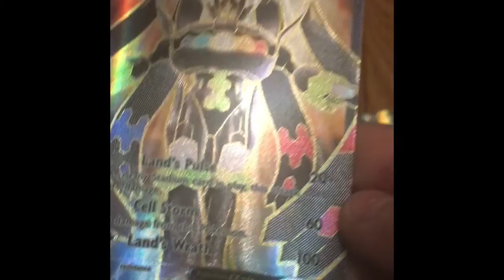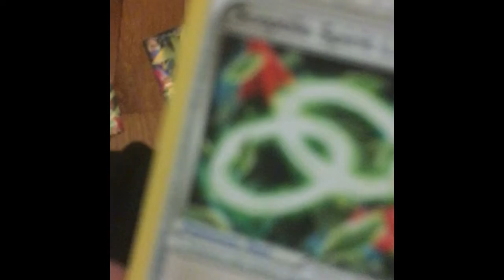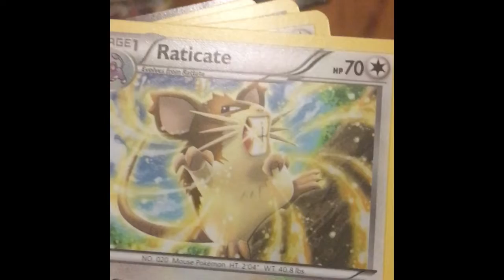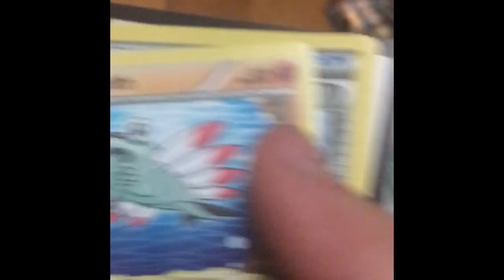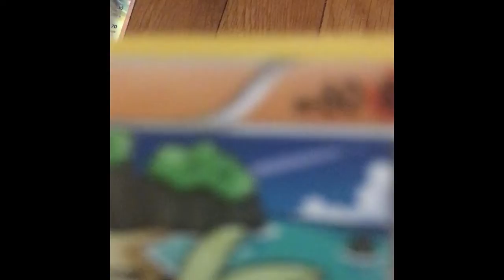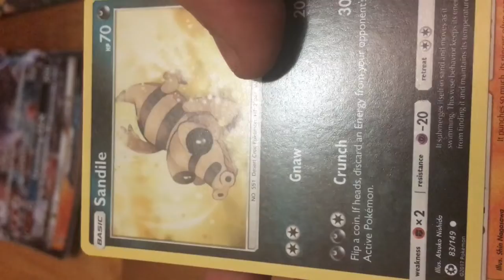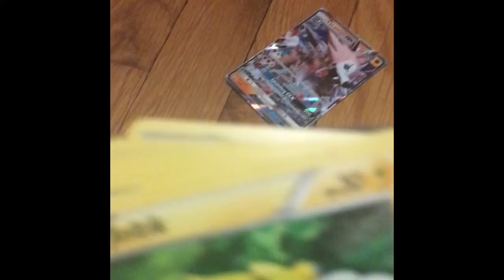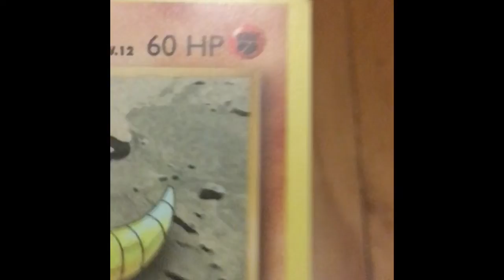Unboxing Pokémon 4 part 1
Part 1 is great and make sure you see part 2 when it comes out if you like this one